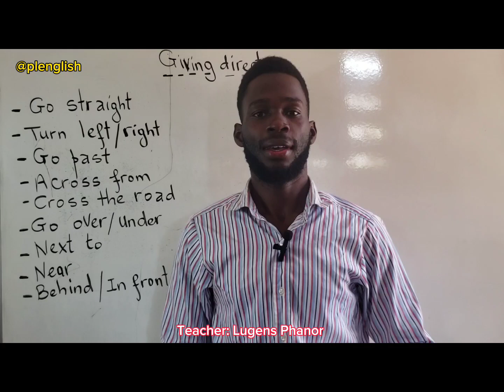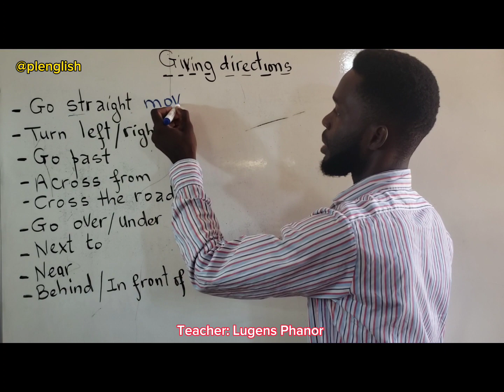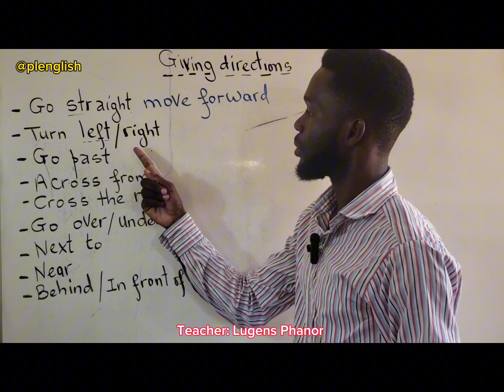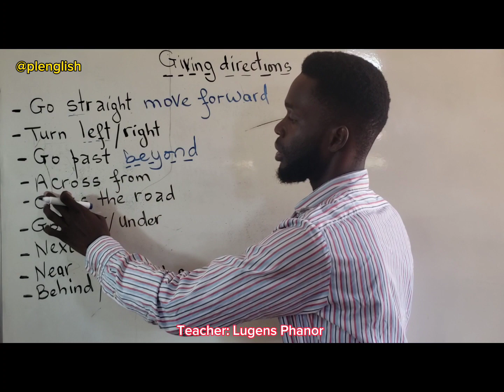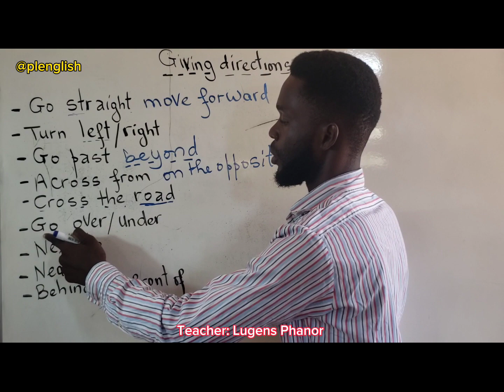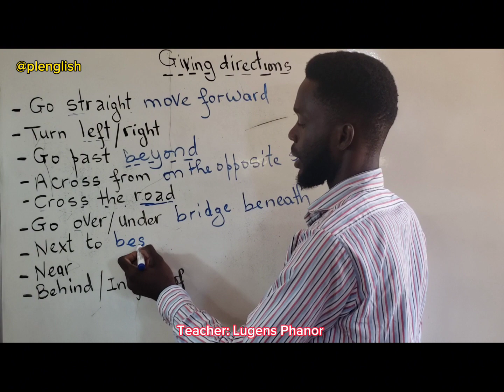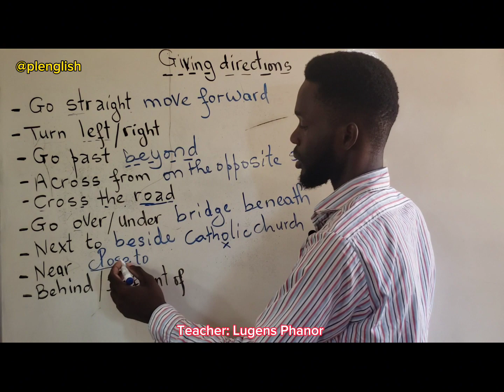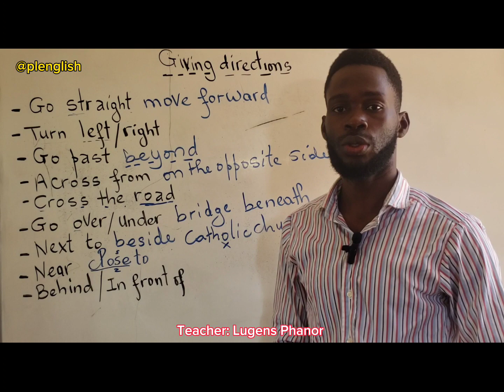Vin Aprann Kòman Pou W Bay Direksyon An Anglè | Giving Directions In English.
Learn how to give clear and simple directions in English in this helpful video! Perfect for travelers or anyone looking to improve their English skills. Let's get you on the right path!